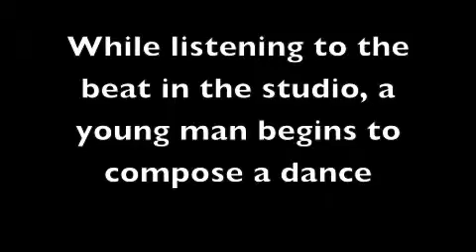Organic Hip Hop